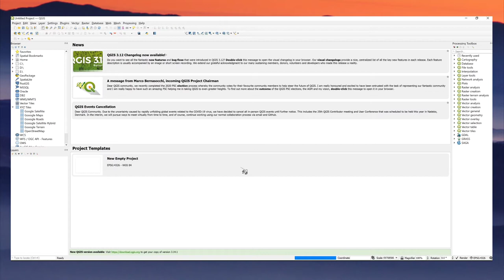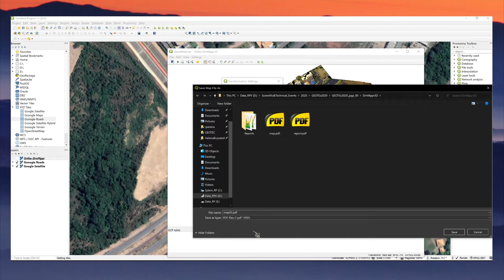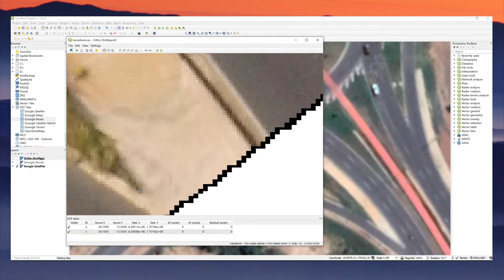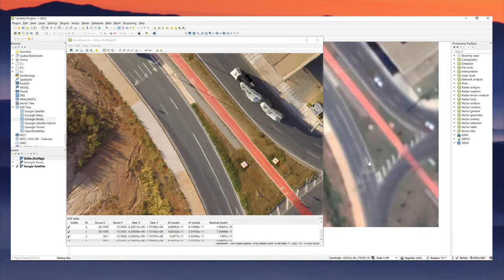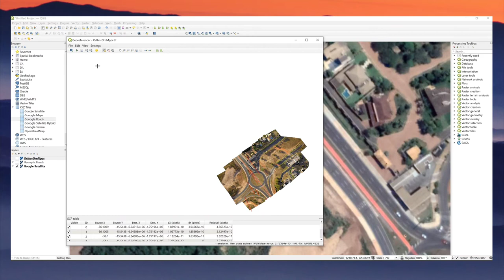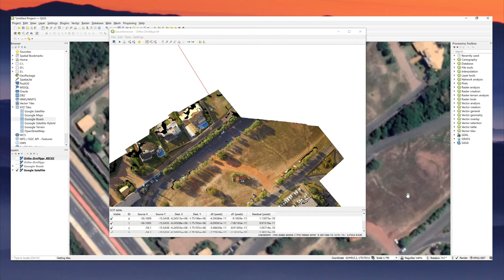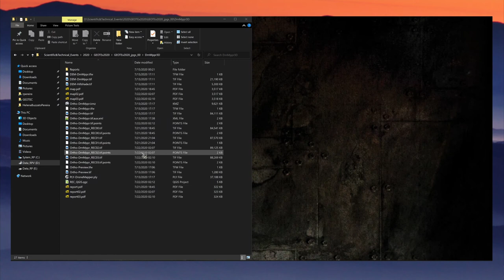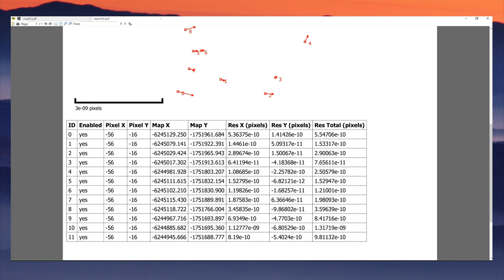COMPLEMENTO: Ortorretificação de Imagens Aéreas RGB (Prof. Robson Rogério Dutra Pereira)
Estão disponíveis o conjunto de imagens aéreas, o programa DroneMapper e o programa QGIS no link a seguir: